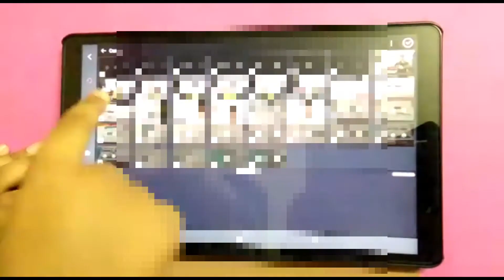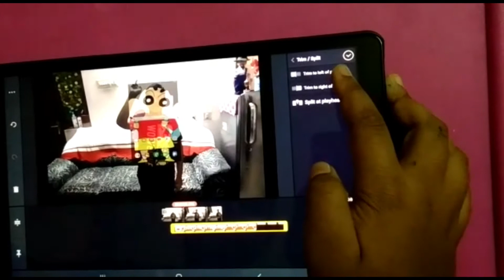How to edit Digital hologram in tamil | very easy | juju vlogs tamil |by kinemaster